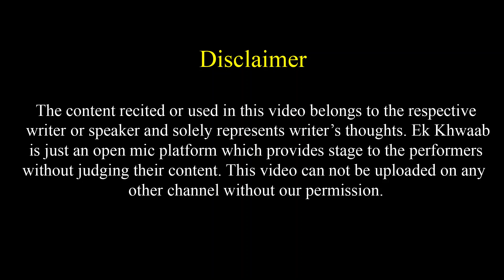Mujhe Bewafa Bta Wo Kisi Aur Ki Ho Gai | Arunendra Kumar | Ek Khwaab Poetry | Breakup Shayari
Hey guys
Hope you all are doing well. Here's yet another Arunendra Kumar breakup shayari Mujhe Bewafa Bta Wo Kisi Aur Ki Ho Gai. Do watch this Ek Khwaab Poetry.

Title: The End
Type of music: Chillstep
Mood: Sad / Emotional